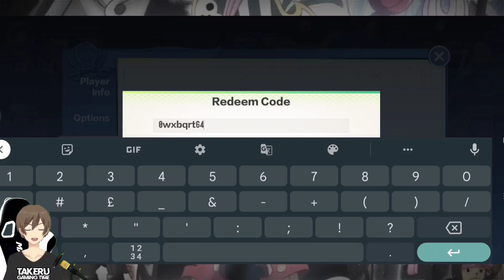Keren terbaru OPFP versi TurnBased ramah F2P free Vip1 Let's GACHA & Redeem all Codes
Keren terbaru OP Fighting Path versi TurnBased RPG ramah F2P free Vip1 Let's GACHA & Redeem all Codes NEW WORLD VIGOUR VOYAGE

Total Size : 758mb
Internet : Yes
Device : Poco F3

Gift Codes :
1. NAMI666
2. OP666
3. ZORO666
4. kjubzd2634
5. Ocawt1f63c
6. kj3ad6r63d
7. Owxbqrt64a
8. 9v2m4r3647
9. 8frsb2y636
10. ctbw05q637
11. fhyngq7638
12. f8y7raw639
13. ht2myxu63a

-Plenty of heroes, rich strategy combination
6 camps, hundreds of heroes, endless strategies, let every hero be the strongest they can!

-Clash of fleets, fight to the top of the sea
Lead your crew to battle other players. The war never ends, and commitment always pays!

-Easy idle, gain infinite resources
Crush every Boss with the best squad combination, collect massive resources offline, free your hands and see your power soar!

-Battle as you wish, challenge ultimate Boss
Arrange the perfect squad, get the ideal build, cast at the best timing, then knock out every Boss and take all the glory!